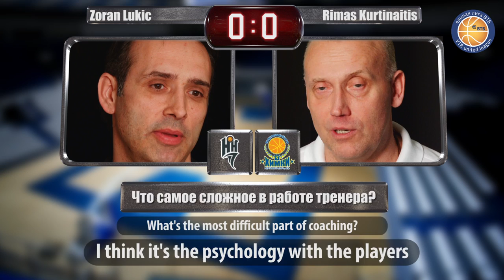One-on-one: Zoran Lucic vs. Rimas Kurtinaitis